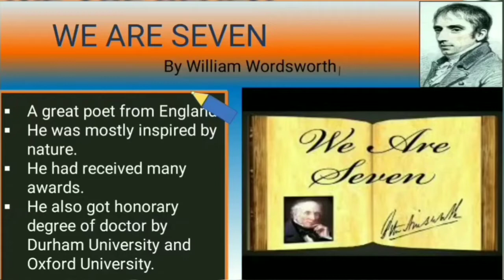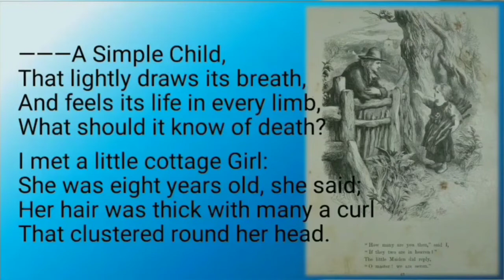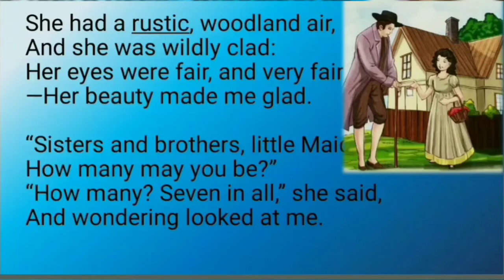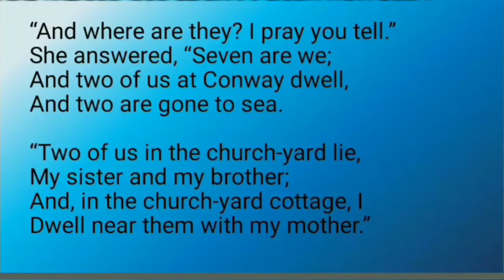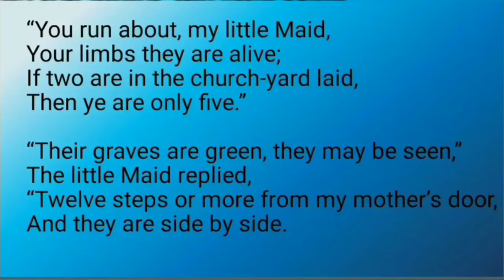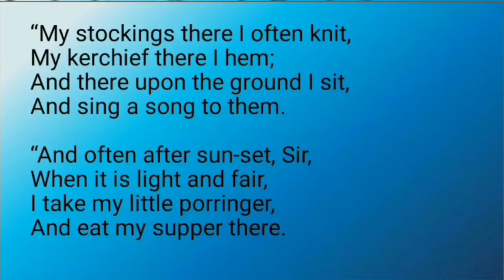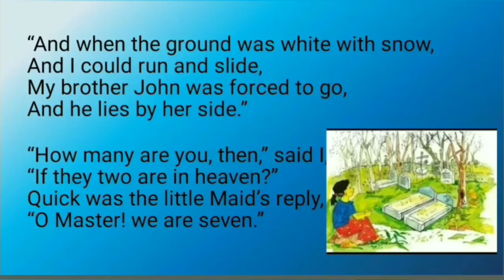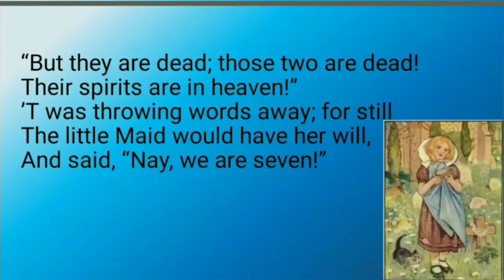English_Class VIII_WE ARE SEVEN_05.05.20